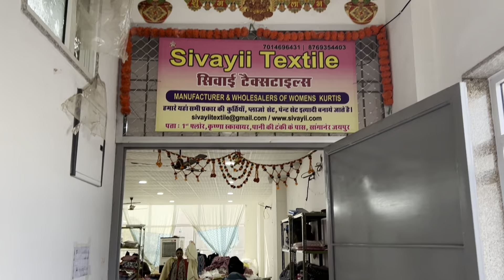800 Wali कुर्ती ₹120 में ,कुर्ती Wholesale बाज़ार Jaipur बाज़ार! सबसे सस्ती कुर्ती, कुर्ती...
kurti dupatta set

kurti set

kurti shopping online

banglore kurti market

banglore kurti collection

banglore cotton kurti market

banglore kurti factory

kolkata kurti collection

kurti plazo dupatta set

kurti shop in mumbai

ahmedabad kurti

sanganer kurti market jaipur

Kavya test of jaipur

surat kurti

kurti fabric

kurti real manufacturer in india

jaipur sitapura kurti market

krishsaini vlogs jaipur

jaipur market vlog

Kurti wholesaler

Kurti in surat

Kurti wholesale

Wholesale kurtis

Kurti manufacturers

Wholesale kurti suppliers

Kurti business

Kurti catalog

Indian kurti wholesale

Kurti designs for wholesale

Kurti exporters

Kurti distributors

Kurti dealer

Bulk kurtis

Kurti material wholesale

Kurti with palazzo wholesale

Ethnic Wear

Kurti exporters

Kurti distributors

Kurti dealer

lehanga market

Sabse sasta lehanga market jaipur

Kurti manufacturer

Bulk kurtis

Kurti material wholesale

krishsaini vlogs

kurti manufacturer in sanganer Jaipur